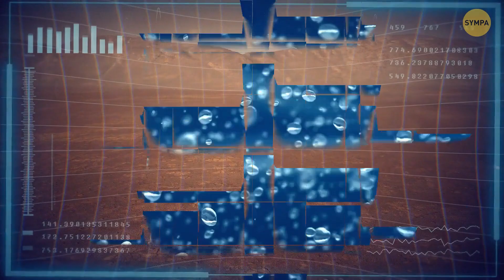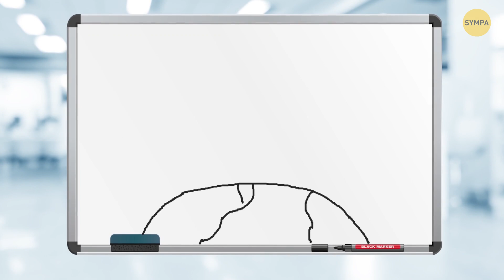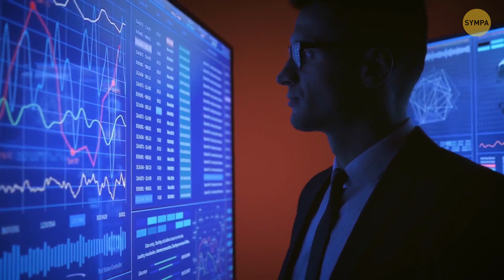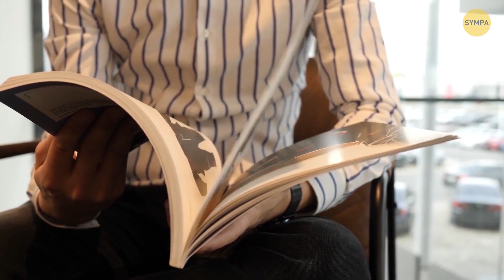La lune souriante : Quel est son secret ?